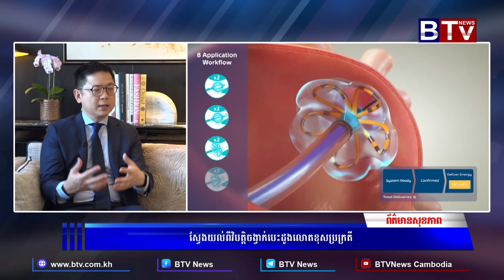ស្វែងយល់ពីវិបត្តិចង្វាក់បេះដូងលោតខុសប្រក្រតី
ពត៌មានសុខភាព : ស្វែងយល់ពីវិបត្តិចង្វាក់បេះដូងលោតខុសប្រក្រតី
លោកវេជ្ជបណ្ឌិត : ពី ពីន ឯកទេសបេះដូង នៃមន្ធីរពេទ្យ Mount Elizabeth សឹង្ហបុរី